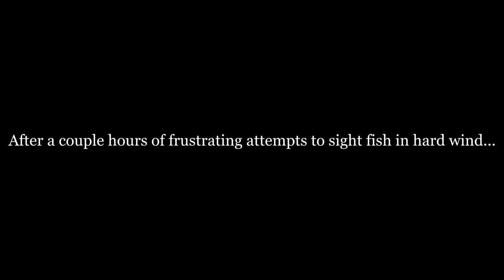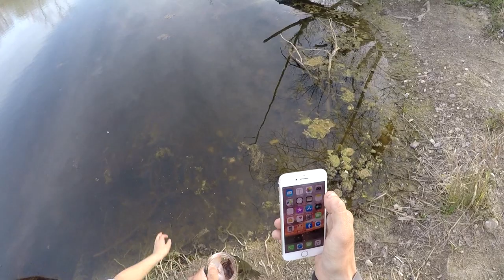Kids Learn How To Sight Fish Bass (kicked off a golf course)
I took my nephew to Landa Park, down in New Braunfels Texas to try and get on some bedding bass in the CRYSTAL CLEAR water that is the Comal River. We didn't have a great day of sight fishing but my little buddy got one right at the end of the day to make it all worth it! Oh yeah, and we got kicked off a golf course...🤷‍♂️ My niece heard about our adventures and she decided she wanted to learn this fishing thing too! We went to a little urban pond for what I thought was going to be an afternoon of perch jerking...well we were pleasantly surprised by what we found waiting for us!

Baits: YUM Christie Craw (green pumpkin red flake), Zoom Trick Worm (white)

Rod: 7' medium heavy Daiwa AIRD-X Braiding-X

Reel: Lew's Mach 1 Speed Spool